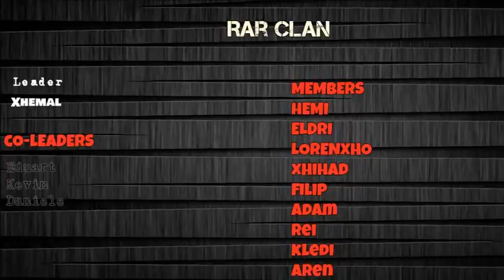Agar.io: RaR Clan Fans Art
like and sub for more video go 50 sub